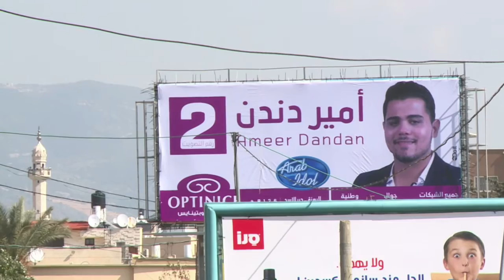فلسطينيان ويمني يتنافسون على لقب "اراب ايدول"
يتنافس الفلسطينيان امير دندن ويعقوب شاهين، واليمني عمار محمد على لقب "اراب ايدول" الذي ستعلن نتائجه مساء السبت. وتستعد بيت لحم في الضفة الغربية المحتلة لمتابعة ابنها يعقوب شاهين في الحفلة الختامية عبر شاشة كبيرة في ساحة المهد، وكذلك تستعد بلدة مجد الكروم في الجليل الاعلى لمتابعة ابنها امير دندن.تقرير بالصوت الطبيعي: كمال مهنا، أحيكام سيري، شربل باخوس.